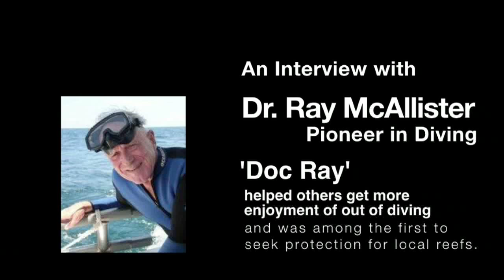Ray McAllister the Legend - Interview by Dixie Divers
Dr. Ray McAllister  retired professor of Ocean Engineering, Ray began his diving career 57 years ago at Scripps Institution of Oceanography in 1951. There he taught his first Scuba class in 1952. Ray went on to earn his doctorate in geological oceanography from Texas A&M College. Ray's scuba course is believed to be the first civilian, non-military diver's course in the United States. His instructions were, "Stay in our bubbles; that way you will not get lost. Don?t push your ears too hard or you can rupture an eardrum. And, oh yeah, don?t hold your breath coming up, "cause it might kill you.? By the mid 1990s, Ray had logged 5,000 dives and quit counting at that point.

For income, McAllister, using his diving skills, set up hydrophones to listen for Russian
Ray McAllister, Ph.D., Ocean Engineer and Early Dive Instructor
Ray McAllister, Ph.D.
Submarines while working for Columbia University's Geophysical Field Station in Bermuda.

Some may have considered scuba diving in California in the early 1950s a challenge. With no protective gear available, the divers only had shorts to wear into the 55* water.

They surfaced shaking from cold, almost hypothermic. Ray McAllister recalls divers attempting to swim in the fetal position, trying to hold regulators to lips that were numb with shaking hands.